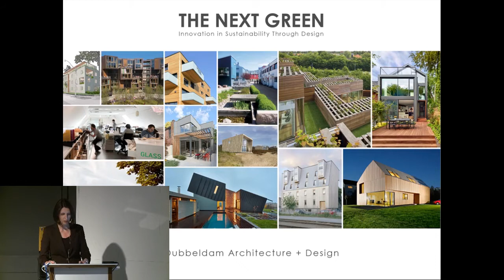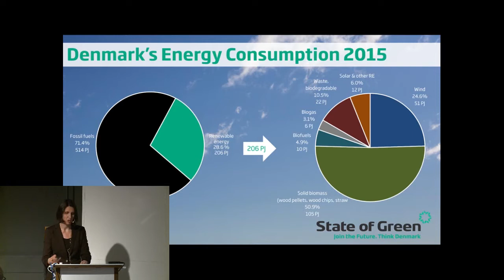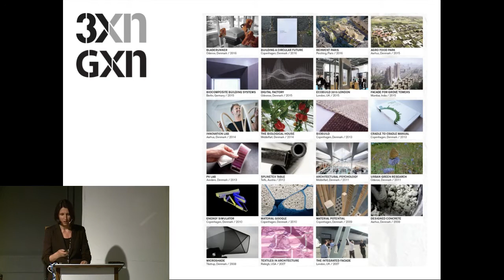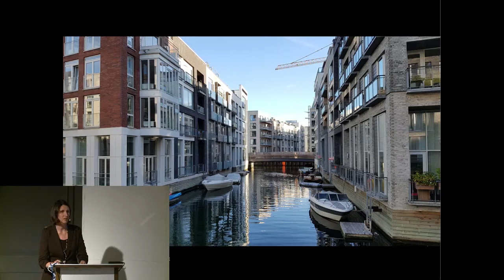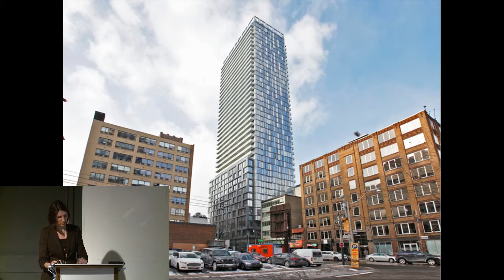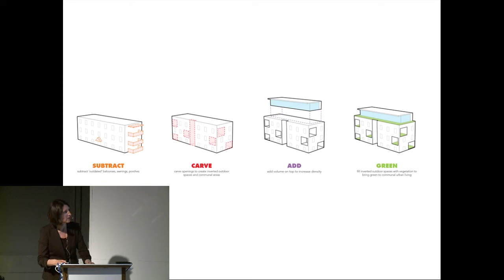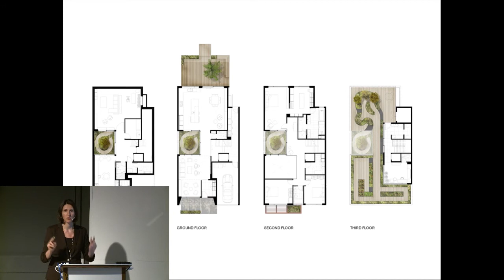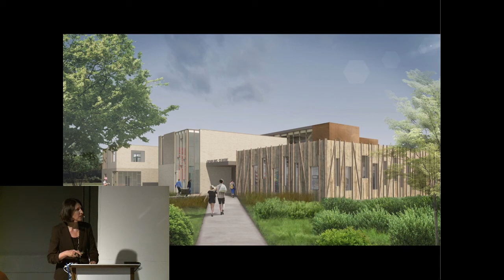2017/18 Architecture Lecture Series - Lecture #1 with Heather Doubledam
Heather Doubledam of Dubbeldam Architecture + Design in Toronto speaks at the Department of Architectural Science of Ryerson University. Recorded September 28, 2017.